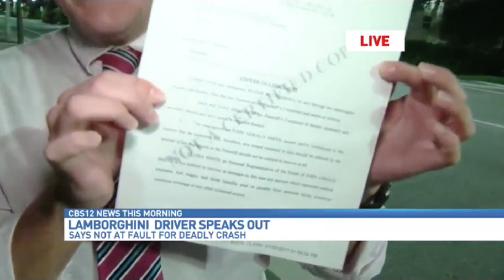Lamborghini driver says he is not to blame in crash that killed Uber driver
Roger Wittenberns says J. Gerald Smith is among those to blame for the crash in which Smith was killed. It's part of the response filed in Palm Beach County Circuit Court as part of a civil wrongful death lawsuit filed against Wittenberns on behalf